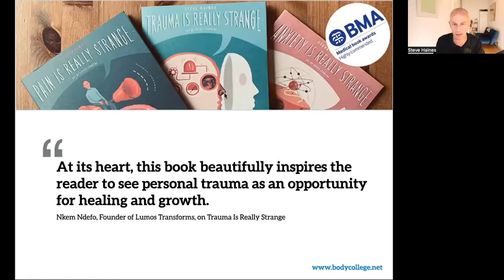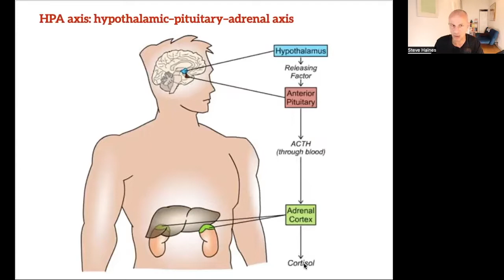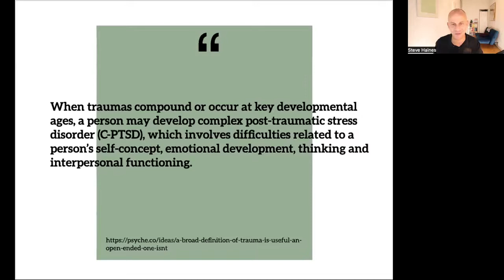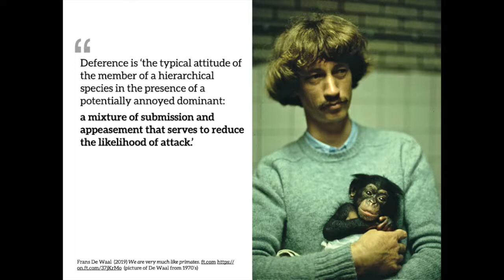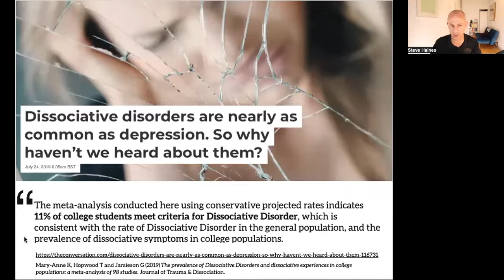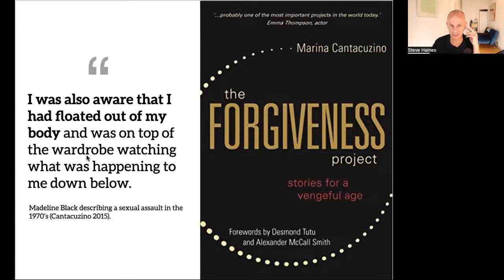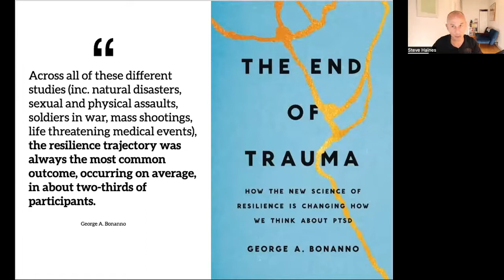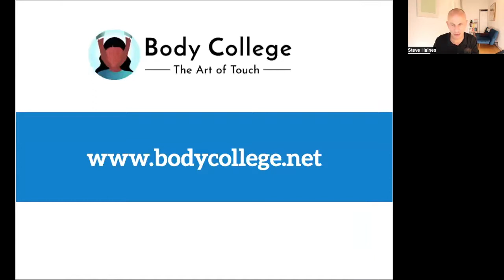Trauma is Really Strange Steve Haines 2022-05-26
Title: Trauma is Really Strange
Trainer: Steve Haines
Time: 26 May 2022, 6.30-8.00pm UK timezone
Cost: Free
Trauma is anything that overwhelms our ability to cope. Frequently, people approach healing trauma as a psychological problem. That can be useful, but this webinar will explore how relating to body physiology can help us re-connect to safety.

The most basic decision a human being is making is 'Am I Safe?'. If there is perception of danger, or the habit of feeling unsafe, we can get stuck in primitive defence cascades.

Living every day as if it is an emergency, endlessly turning on reflexes of 'fight-or-flight' or 'freeze', is exhausting. We will explore bottom up approaches to feeling safe. There are lots of simple tools and principles that help turn down the volume on triggering danger messages.

Steve Haines is author of the best selling Really Strange series. Trauma is Really Strange is far and away the best selling book in the series, people really want to learn about what is happening when we feel overwhelmed.

Join this webinar to explore what you can do change your feelings of speeding up to survive or shutting down to survive. Learn how you can support others to find agency and choice in meeting their most difficult stories.

The first hour will be an interactive talk on trauma. It is suitable for people affected by trauma or therapists working with trauma.

The last half hour will be explore about using Relational Touch and embodied approaches to overwhelm. This section is aimed at people interested in training with Body College in Biodynamic Craniosacral Therapy